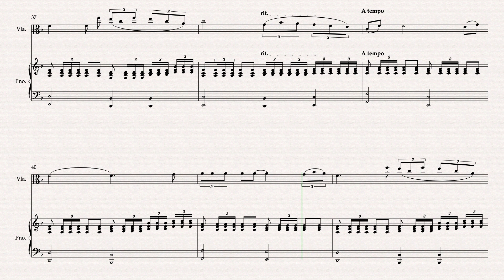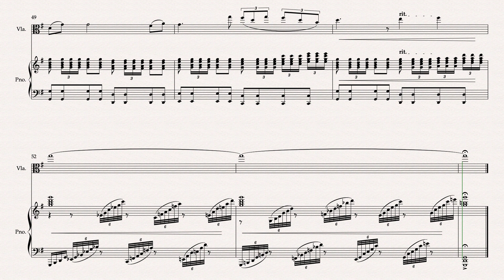Time to Say Goodbye by Andrea Bocelli Viola & Piano Arranged By Matthew Pyeon